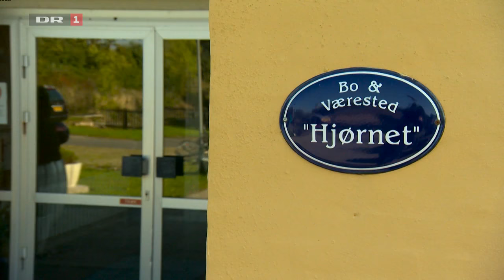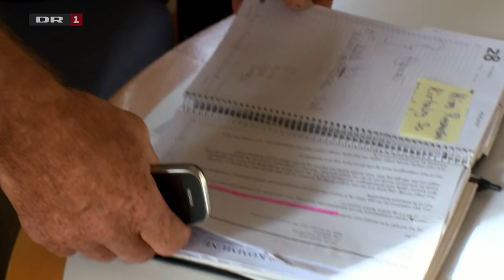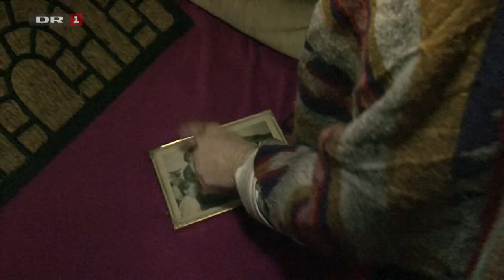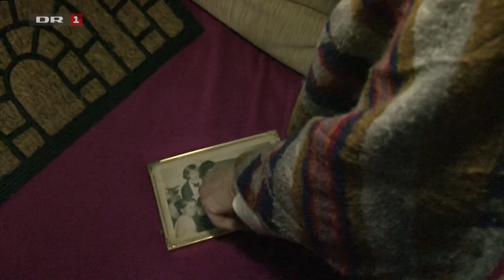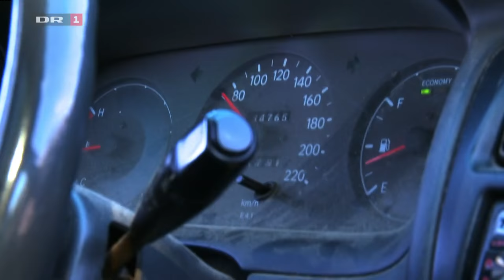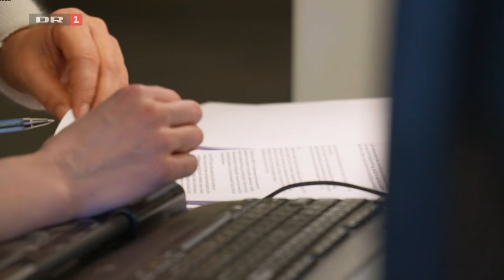Rebellen Fra Langeland afsnit 1